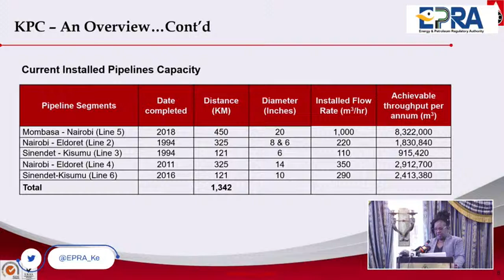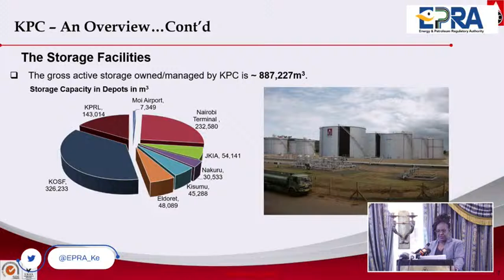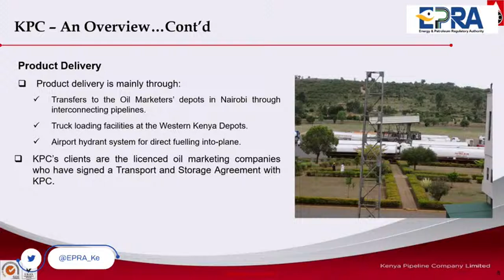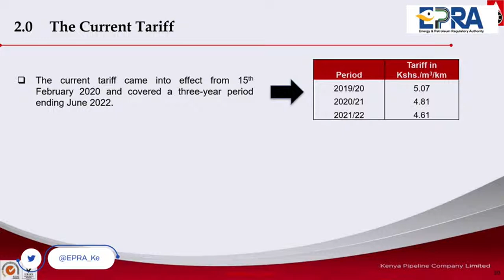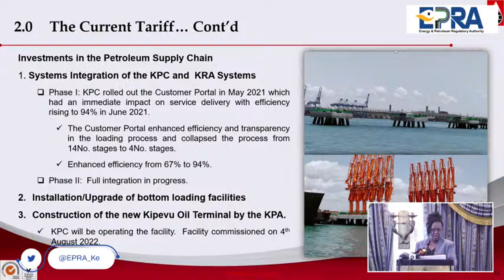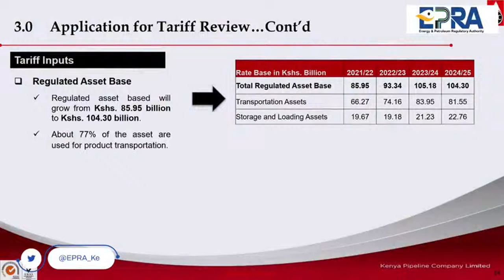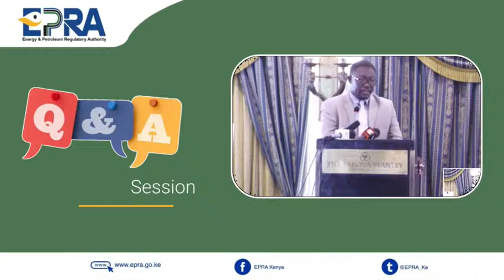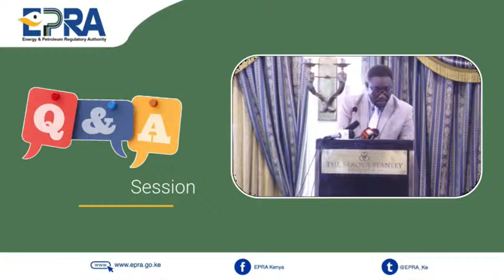Public Participation Workshop on Kenya Pipeline Company (KPC) Storage and Pipeline Tarriffs